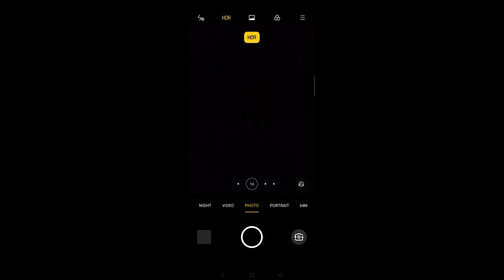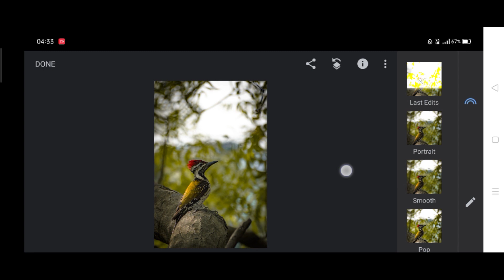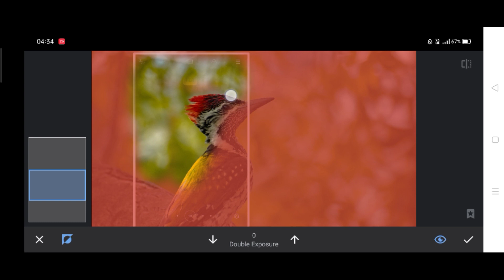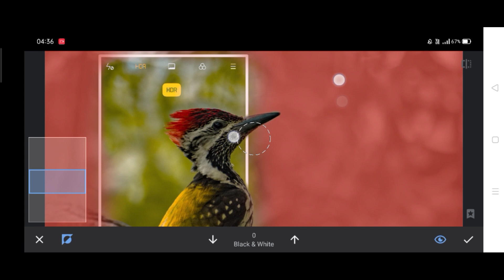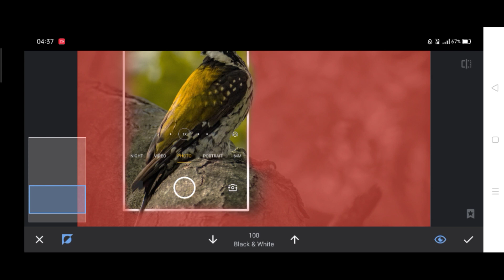3D mobile frame photo editing in Snapseed | Create your own frame| By- Harsh yaduvanshi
Hey everyone
This video is on 3D editing tutorial
Harsh yadhuvanshi
harsh yadhuvanshi
About me- I am a student of +2 ... Photography has always been my first love for me.
The next video will be on something different something new.